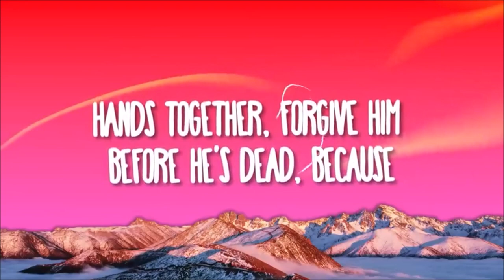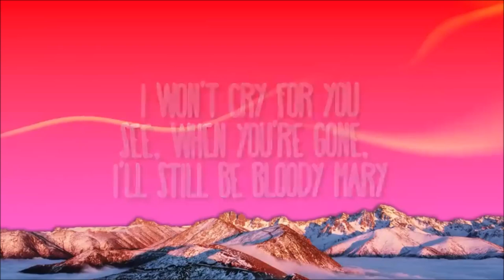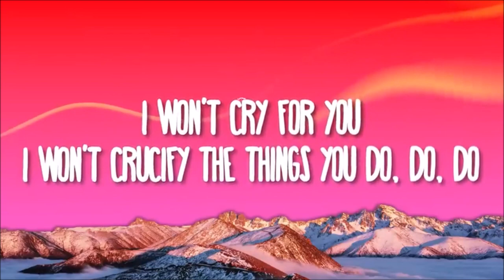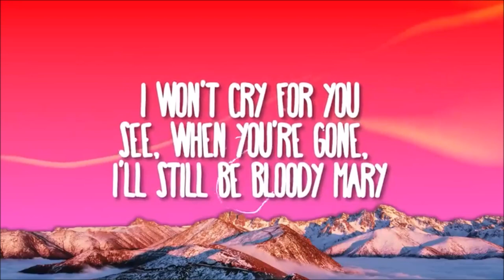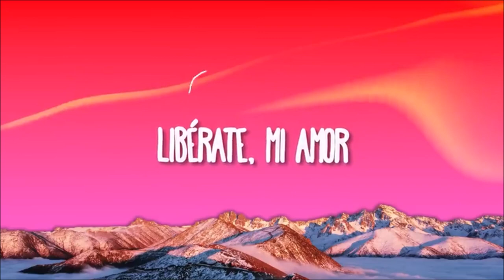Lady Gaga - Bloody Mary (Sped Up / TikTok Remix) (Lyrics / Letra)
(Lyrics):
[Intro]
Money
Oh

[Post-Chorus]
Love

[Post-Chorus]
Love

[Interlude]
Gaga, Gaga
Gaga, Gaga

[Outro]
Oh-oh-oh-oh-oh

Bloody Mary